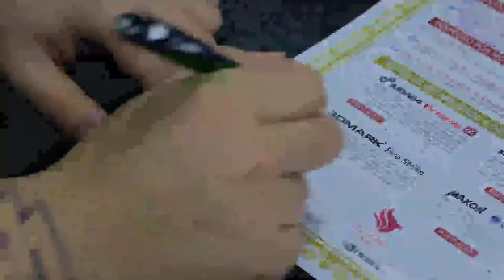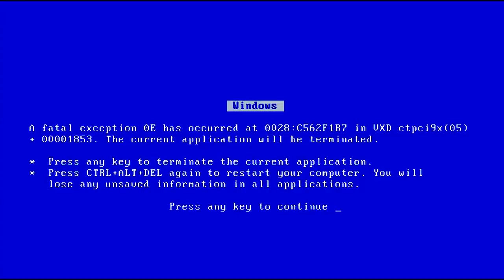PC Gamer Custo Benefício e o Melhor Mouse para CS:GO? Zowie EC1-B #001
Quadro novo para vocês!!! Nesse vídeo vamos mostrar uma das maquinas mais vendidas na semana, o novo mouse da Zowie EC1-B focado para CS:GO e no final +BÔNUS Pichau Responde ^^

ZOWIE EC1-B Mouse for e-Sports

Feedback

Contatos